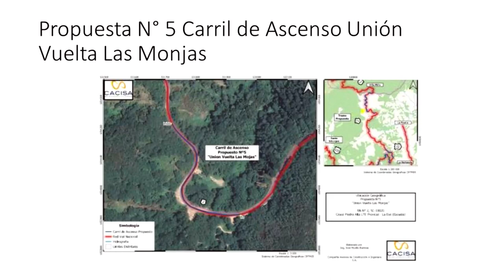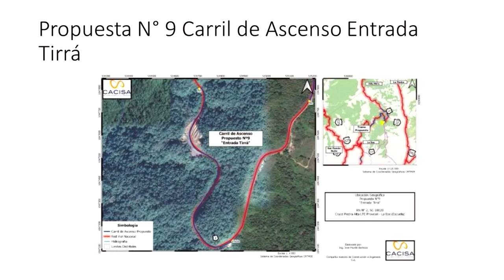Ampliación de carriles en ascenso al Cerro de la Muerte entre temas a tratar en convocatoria de GAT